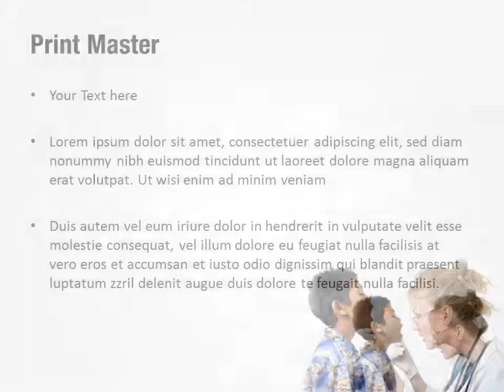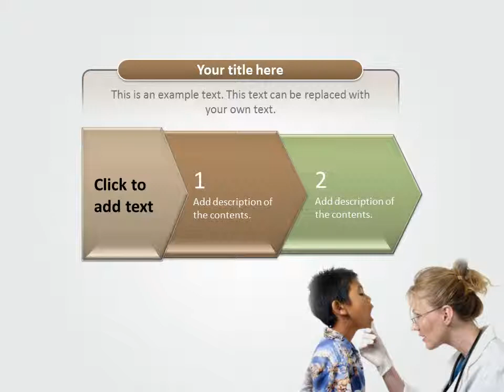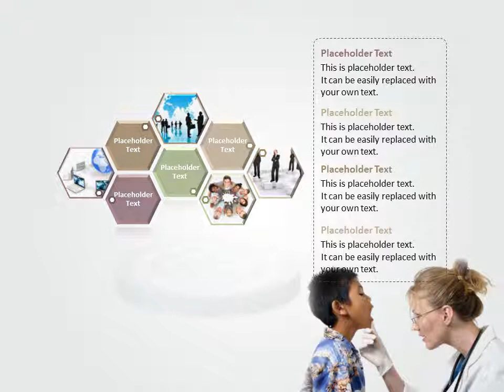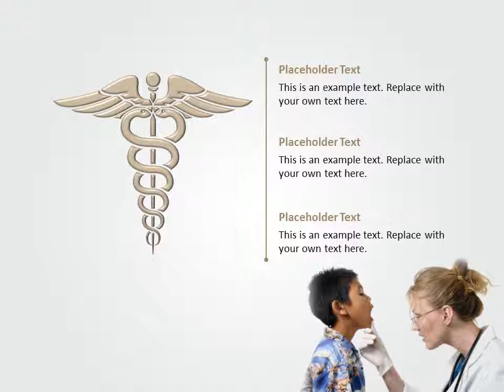Dental Help PowerPoint Template Backgrounds - DigitalOfficePro #01840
Create amazing presentations with Dental Help PowerPoint Template and Backgrounds.

Dental Help PowerPoint templates come with a set of PowerPoint Diagrams, Charts and Shapes. Sizzle your presentation with this professionally designed and fully editable Dental Help PowerPoint Template. This template is available for instant download on purchase.